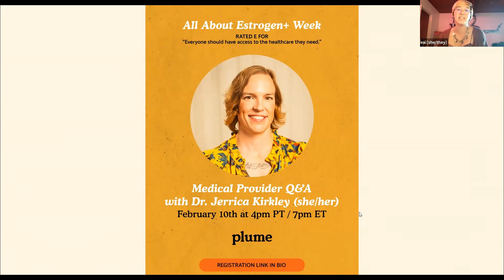E+ Week Community Collaborator Panel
Our Spilling the “E” webinar, hosted on Tuesday, February 8th, 4pm PST, features three awesome folks who will be discussing their personal experiences on E+ and creating a supportive shared space to talk and answer questions. Meet the collaborators:

Rei (she/they) is a Filipino trans femme. She started transitioning at 16, and their first estrogen dose was at 17! She’s been transitioning for 14 years. She lives in the Bay Area.

Josh (they/them, he/him) is a nonbinary/trans educator and PhD candidate based in NYC. They have two dogs, love Broadway, and enjoy taking on fun cooking projects, as well as creating educational content around gender and queer issues on social media.

Courtnei (she/her) transitioned about 5 years ago and has been living happily as the creator of cosmetic company CL Essentials She is passionate about developing skincare and beauty makeup exclusively for trans-identifying individuals, from trans femme people going through laser to trans masc acne control.

To get started on your gender affirming hormone journey, visit us to sign up for an appointment with our trans centered and trans affirming doctors! Now OFFICIALLY in 37 states!